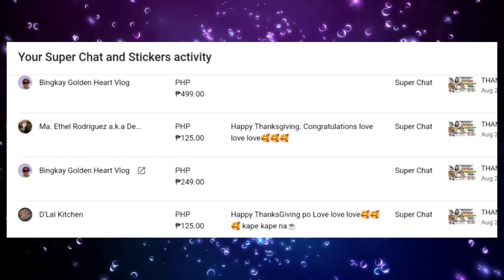136 steps Just here Inland resorts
136 steps dito lang yan sa inland resorts brgy.malaiba canlaon city

To God be the Glory, God Bless and Keep Safe Everyone=//1000$ YoutubeRevenue/Range(1000$)* (Views)/(1000$)